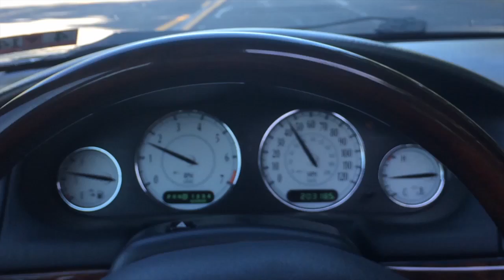That time I almost died...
It was just your average, every day, visit to Starbucks, right? Well it was until a some slendermanlevelcreepystrangerperson approaches from behind...